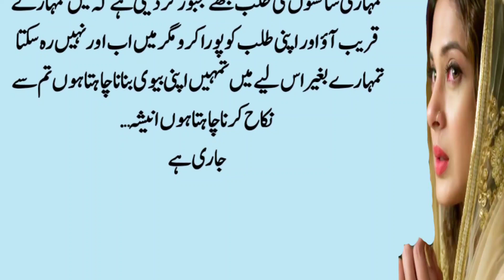Will anisha get it? Part 03 || Blod Urdu Romantic Novel || Urdu Novels novel47 by RK Writes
Title▶Will anisha get it? Part 03 || Blod Urdu Romantic Novel || Urdu Novels